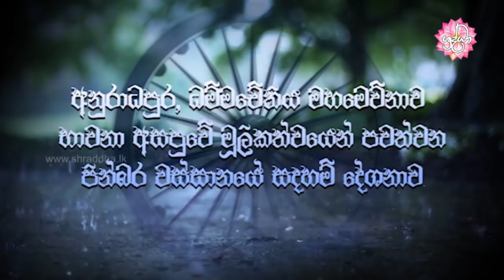නිරයටත් වඩා බොහෝ භයානක වූ දෙය | වස්සානයෙන් ඇරඹි ධර්ම දේශනා අනුරාධපුර 50 | Shraddha TV